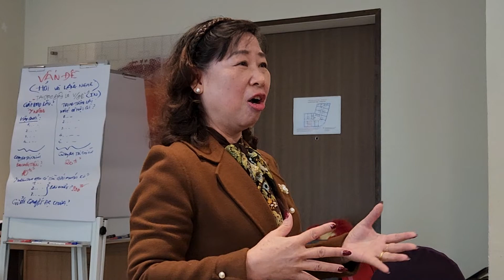NLP và sự thật không ai tiết lộ